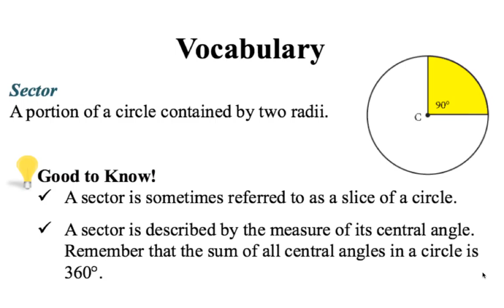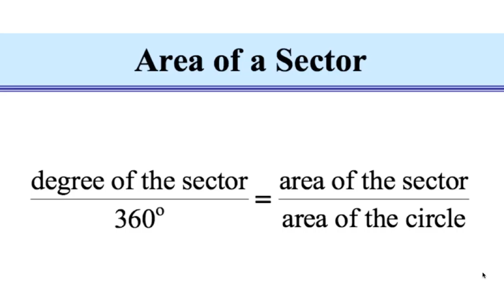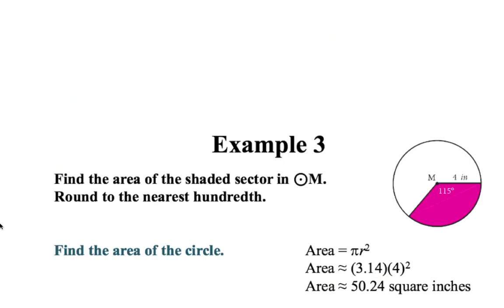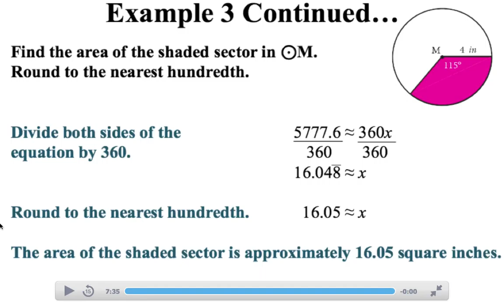Area of Sectors